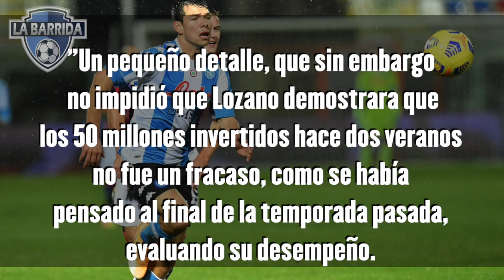¡Tecatito Corona ficha Clave en el PORTO! ¿Otro regaño de Gattuso al Chucky Lozano?